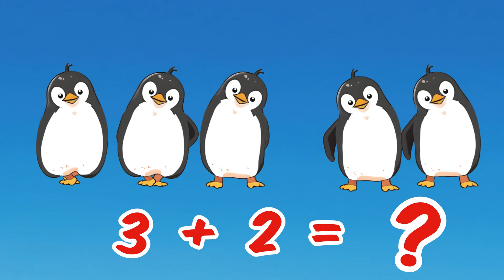Learn Addition up to 10 | Addition 1 to 10 | Math for Kindergarten & 1st Grade | Pink Lion Leo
You are watching "Learn Addition up to 10," a super fun created by Pink Lion Cub .